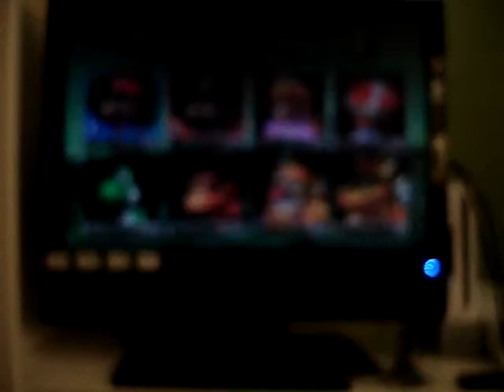Mario Kart 64 (Luigi vs Mario)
Sarah (Luigi)
Eric (Mario)